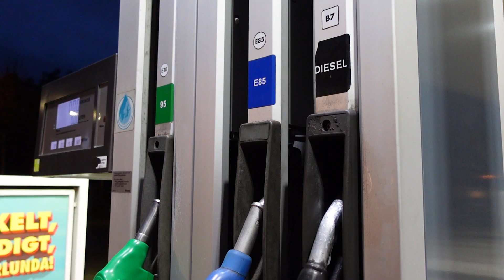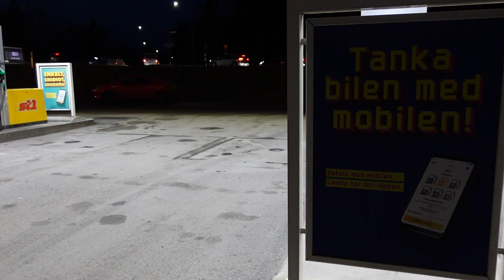Dieseln i Sverige blir snart dyrast i världen: ”Slår hårt”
Efter nyår kommer dieselpriserna att höjas med en hel krona. Nyheter24 tog sig till en bensinmack i Vallentuna för att höra vad de tycker om höjningen.
– Det vanliga svenska folket har knappt råd att tanka längre, säger Ronny.